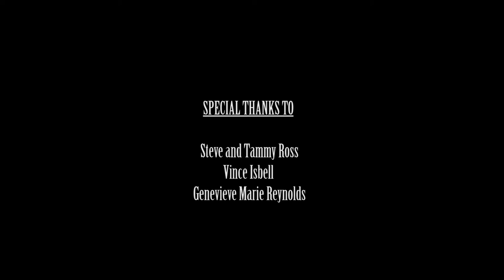~William G. Kidd~ (Like I Don't Love You) **Official**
EXPLICIT LYRICS: A single off of the new album due for release later this year. Produced at Elm Studios all copyrights reserved by William G. Kidd 2017. BMI
Special Thanks to "Salt Lake Swing" for all the support.